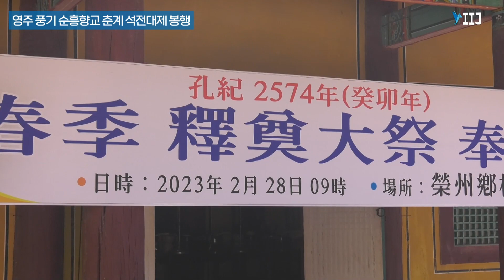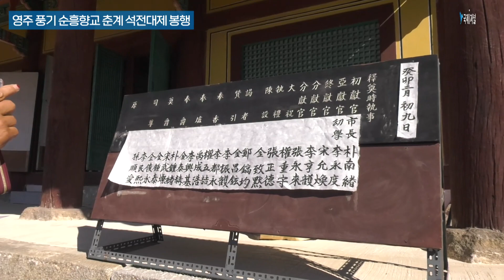영주 풍기 순흥향교 춘계 석전대제 봉행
[국제i저널= 경북 이순호, 이보슬기자] 영주시 순흥면 소재 순흥향교에서 28일 공자를 비롯한 성현을추모하고 덕을 기리기 위한 춘계 석전대제(釋奠大祭)를 봉행 했다.

이날 석전대제는 초헌관이 향을 피우고 폐백을 올리는 전폐례를 시작으로 5성위 앞에 첫 잔을 올리고 축문을 읽는 초헌례에 이어 아헌례, 종헌례, 분헌례, 음복례 등의 순으로 거행됐다.
석전대제에는 박남서영주시장이 초헌관을 맡고, 아헌관는 이영도유림, 종헌관은 송윤환유림이 맡아 엄숙한 예를 갖춰 제사를 올리고 그 뜻을 기렸다.